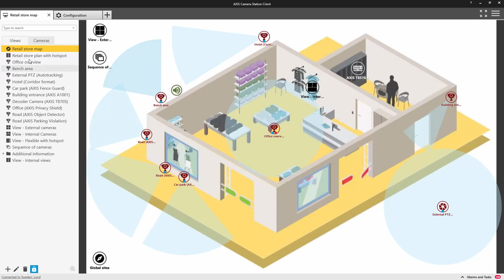AXIS Camera Station - How to trigger audio from the map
This video shows how to manually trigger an audio clip via the map in AXIS Camera Station.
Feature is dependent on speaker firmware.